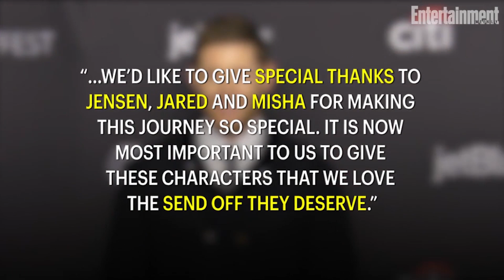Supernatural To End With Season 15 | News Flash | Entertainment Weekly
It’s almost the end of the road for Sam and Dean. The CW has announced that Supernatural’s 15th season will be its last.